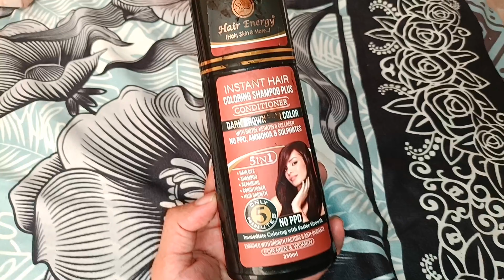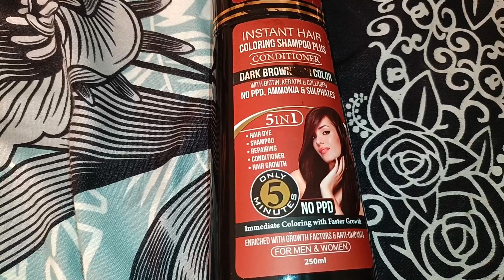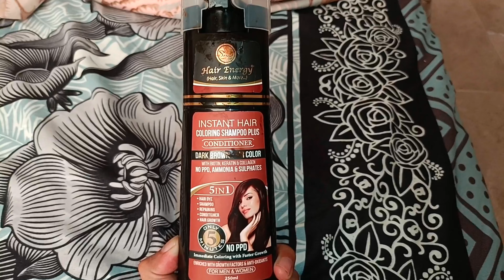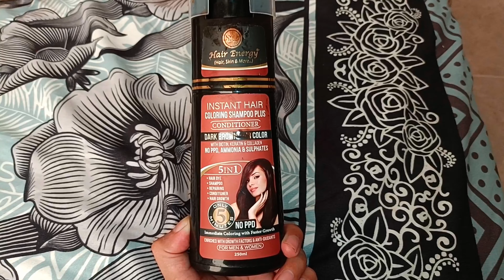best hair dye in the world/Yasmin n Style hairenergy ml#mydailyroutine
h